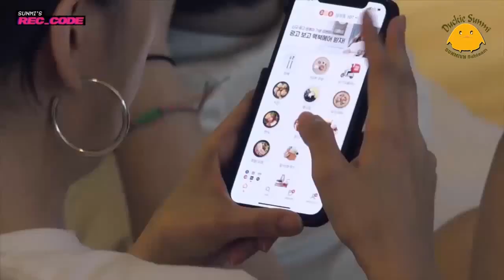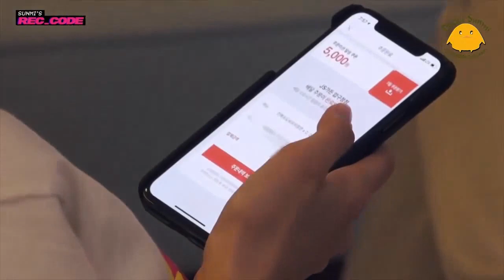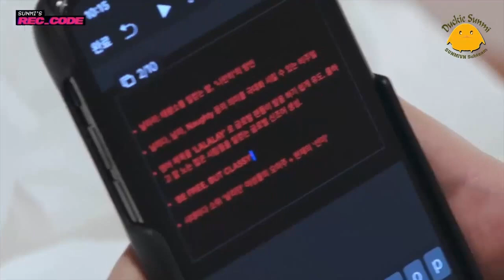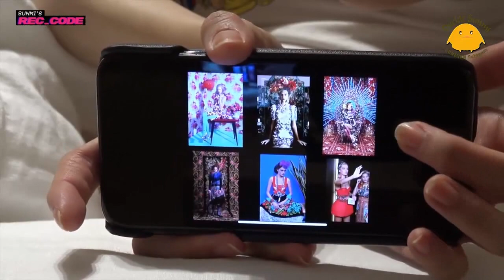[VIETSUB] SUNMI's REC_CODE EP.3 - Homebody SUNMI's wardrobe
VIETSUB BY SUNMIVN Sub
Translate: Lang, Timer + Edit : Annie_Ling

SUNMI's REC_CODE